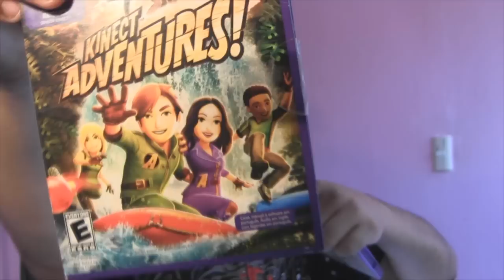ME COMPRE EL XBOX 360 | QUE JUEGO COMPRO AHORA? | ELReyRata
EL DIA DE HOY EN LA CUEVA DE LA RATA LA NUEVA ADQUISISION PARA JUGAR EL XBOX 360 EN LAS MANOS DEL REY RATA COMENTA  MIRA EL VIDEO PARA SABER DE QUE SE TRATA